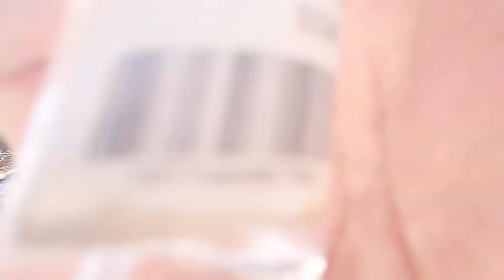Travel Vlog#2 GARINFARM PILGRIMAGE - San Joaquin, Iloilo, Philippines (Day 2)